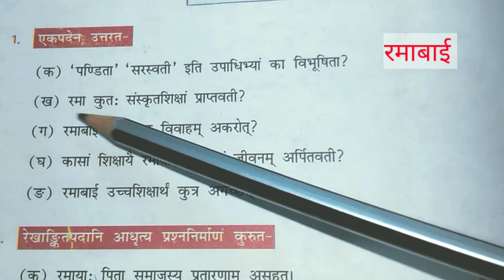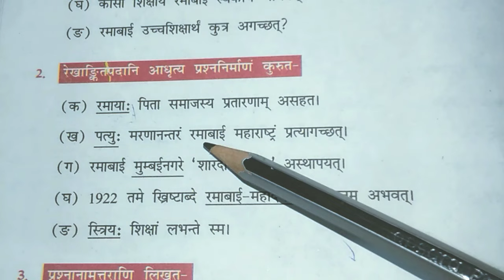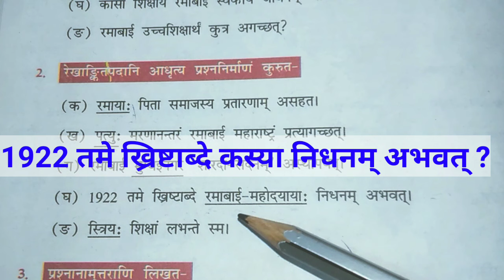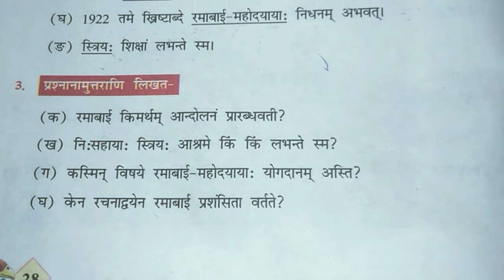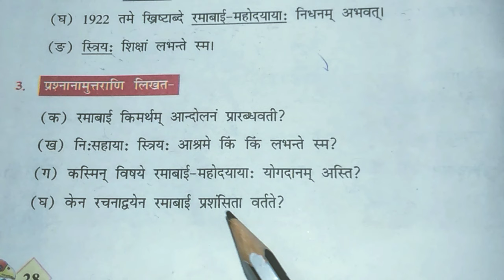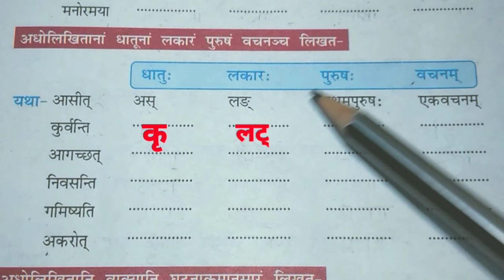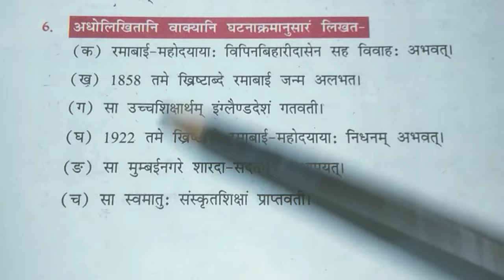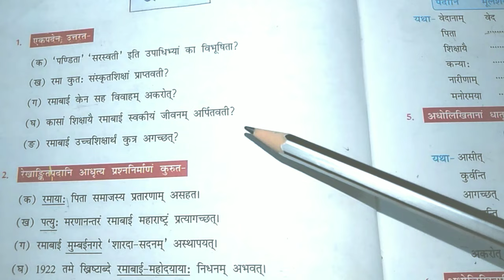Class 7 Sanskrit NCERT Chapter 5 Question Answer / NCERT Sanskrit Class 7 Ch 5 Abhyas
Welcome to
Home Tutor